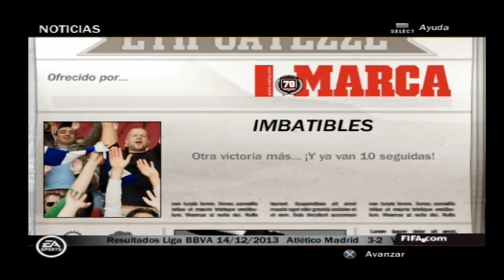FIFA 14 PS2 Modo Carrera #22 Gameplay HD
Atletico De Madrid vs Valencia
Partido de liga
liga bbva
fifa 14 ps2 gameplay hd playstation 2
JDIAZ94 TV

Leo Messi Ronaldinho Cristiano Ronaldo Real Betis Tottenham Kuyt
David Villa Xavi Iniesta Puyol Victor Valdes Iker Casillas Perea Etoo
Beckham Leo Franco Luccin Sergio Ramos Pato Fernando Torres
Neymar Mbappe Bojan Cristian Tello David De Gea Mallorca Sevilla
Fc Barcelona Real Madrid Atletico De Madrid Chelsea Liverpool Malaga
Joaquin Odonkor Bent Pennant Theo Walcot Xabi Alonso Aduriz Pique
Thiago Motta Diego Milito Arbeloa Gerrard Keane Kun Aguero Diego Forlan Ajax Bayer De Munich Dormunt Sabadell Girona Ponferradina
Simao Sabrosa Quaresma Petrov Maniche Mesut Ozil Guti Riquelme
Maradona Pele Valencia Jordi Alba Daniel Alves Hulk Pauleta Oliver Khan
Jan Oblak Diego Lopez Tamudo Luis Garcia Luis Fabiano Kezman Arda
Turan Jurado Asenjo David Luiz Terry Cech Inter de Milan Olympiakos
Corominas Ansu Fati Robben Robinho Jackson Martinez  Modric Ibagaza
Futre Camacho Ter Stegen Rakitic Jesus Navas Kongdobia Dominguez
Pernia Antonio Lopez Griezmann Dos Santos Marcos Senna Nihat Rossi
Franco Nunes Contra Albin David Guiza Fernando Llorente Toquero Munain Santos Kerlon Marcos Llorente Morata Marcos Asensio Psg
Balenciaga Pedro Leon Michel Salgado ps2 retro Playstation 2 play hd
Pro Evolution Soccer 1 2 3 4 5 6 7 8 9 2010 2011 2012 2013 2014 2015
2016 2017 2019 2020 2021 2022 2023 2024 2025 Fifa Soccer HD 4K
Racing De Santander  Valladolid Hercules Cordoba Elche Manchester
CIty Manchester United Rooney Balloteli Dzeko David Silva Pinto Nasri
Nani Parejo Koke Saul Oliver Torres Joao Felix Wildfred Colsa Recreativo
Sinama Pongolle Rosu Camuñas Arango Callejon Jese Rodriguez Enzo
Banega Dida Butelle Remy Abbiati Jorquera Keylor Navas Carlos Eduardo
Lulinha Ronaldo Nazario Football Generation Modo Manager Gameplay
Modo Carrera Partido Amistoso Fifa Español liga santander liga bbva
stoke city benzema gareth bale coutinho brasil argentina alemania renne
Miguel Santi Cañizares Toldo Julio Cesar Cambiasso Camoranesi Ben Yart Youtube Gamer Aranzubia De Marcos Zambrota Deco Ezquerro
Alfredo Di Stefano Johan Cruyff Zinedine Zidane Michel Platini Eusebio
Franco Baresi Roberto Baggio Zico Paco Gento Marco Van Basten
Van Der Vaart  Raymond Kopa George Best Luis Suarez  Roberto Carlos
Pavon Thierry Henry Frank Ribery Guardiola Cholo Simeone Daniel Pasarella Osasuna Eibar Villareal Real Murcia Carlos Bacca HDMI
Hristo Stoichkov Pele Jairzinho Carlos Alberto Torres Paco Bullo Sergio Busquets Jose Mourinho Ancelloti Faubert Nico Higuain Drente Balboa
Dani Aquino Fernando Morientes Manolo Lama Maldini Futbol Directo
Gameplay Español Youtube Ps2 Los Mejores Juegos de Playstation 2
Jose Gimenez Savic Renan Lodi Mario Hermoso  Kieran Trippier Sime Vrsaljko  Thomas Lemar Yannick Carrasco Ángel Correa  Samuel Umtiti Riqui Puig Frenkie de Jong Sergio Agüero Antoine Griezmann Carles Aleñá
Marc Cucurella Vitolo Salva Sevilla Jose Antonio Reyes Jarque Puerta  Luca Zidane Sergio Herrera Víctor Camarasa Sergio Canales  Andrés Guardado  Roberto Torres Iñigo Pérez  Javi Martínez Nabil Fekir Yassin
 Fekir Thibaut Courtois Andriy Lunin Jesús Vallejo Daniel Carvajal Eder
Militão  David Alaba Raphael Varane  Nacho Marcelo Álvaro Odriozola
Asier Illarramendi  Nacho Monreal Ferland Mendy Martin Ødegaard Dani
Ceballos  Toni Kroos  Casemiro Federico Valverde  Lucas Vázquez Isco
Takefusa Kubo Eden Hazard  Luka Jovic Vinícius Júnior  Mariano Rodrygo
Mikel Oyarzabal Youssef En-Nesyri  Jaume Doménech Jasper Cillessen
Gabriel Paulista Mouctar Diakhaby  José Gayà  Alberto Moreno Cristiano Piccini  Gonçalo Guedes Carlos Soler Denis Cheryshev  Vicente Iborra
Manu Trigueros Maximiliano Gómez  Santi Mina Denis Suárez  Pedri👍